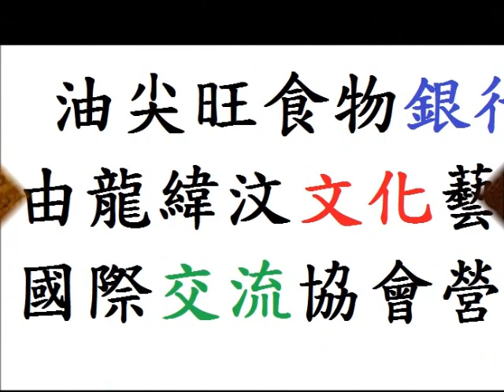油尖旺食物銀行到果欄拾柑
每年10月下旬至11月中旬，都是中國廣東省新會等地的柑子的收成時節。中國南方的人民都喜歡食用柑子的皮，卻把柑子的肉拋棄。2012年10月23日清晨，香港油尖旺食物銀行（龍緯汶文化藝術國際交流協會營運）到油麻地果欄的垃圾堆中拾柑。把柑子清潔後，油尖旺食物銀行便將它們送給露宿者。